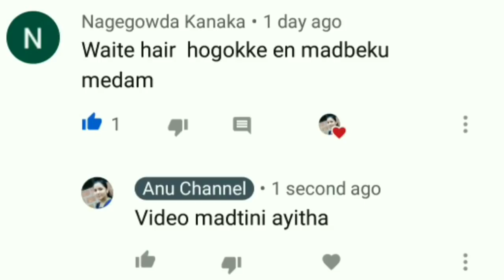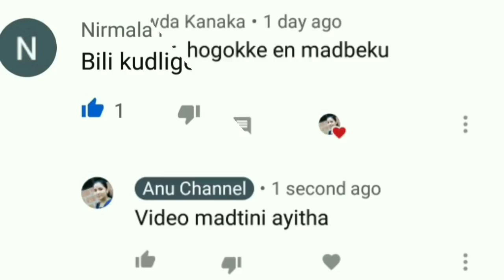ಬಿಳಿಕೂದಲ ಕಪ್ಪಾಗಲು ಅದ್ಬುತ ಮನೆಮದ್ದು ಜೋತೆಗೆ ಕೂದಲು ಉದ್ದ ಮತ್ತು ದಪ್ಪ ಕೂಡಾ ಆಗುತ್ತೆ ತಲೆಹೋಟ್ಟು ಕಡಿಮೆ ಆಗುತ್ತೆ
Pablished on 3 Jul  2020